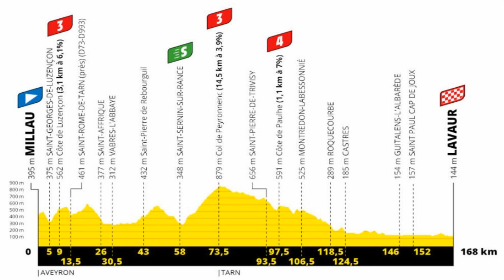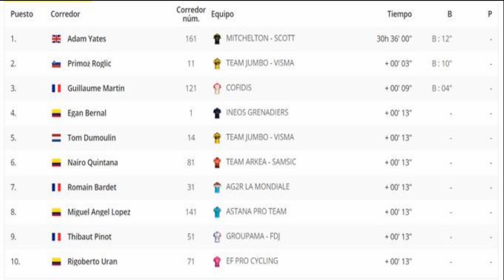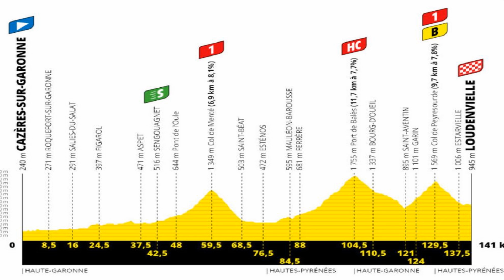Resumen de la etapa 7 del Tour de Francia 2020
Resumen de la etapa 7 del Tour de Francia 2020 con la victoria de Wout Van Aert y la perdida de tiempo de Mikel Landa, Tadej Pogacar, Esteban Chaves, Bauke Mollema y Richie Porte